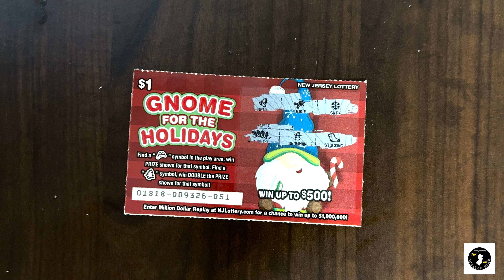NJSK's 25 days of Christmas (8-dec-2023)